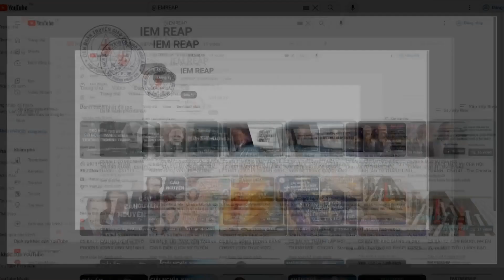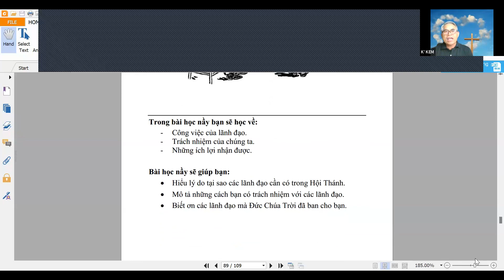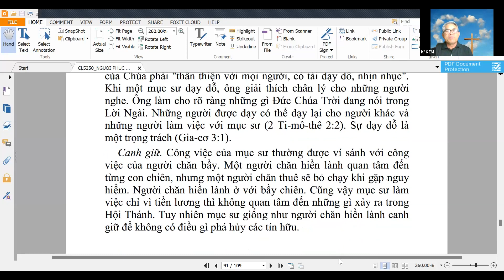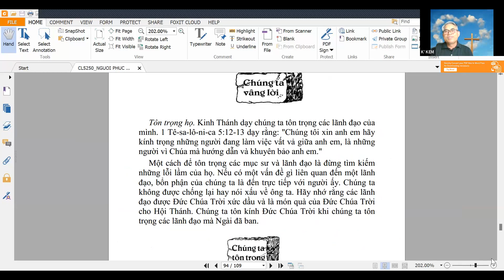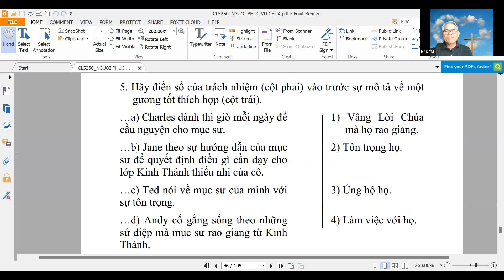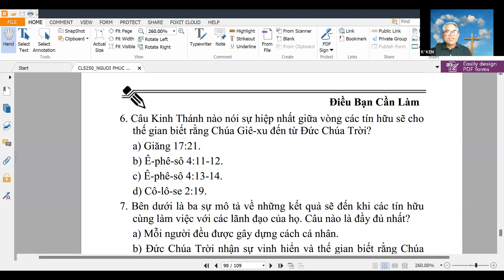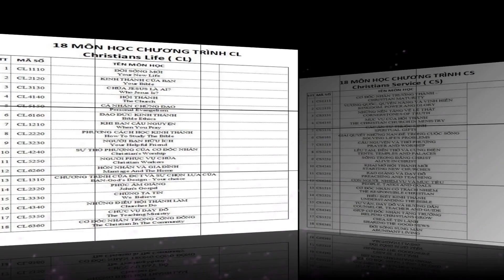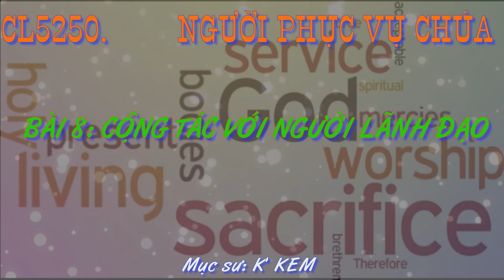CL/Q.11/B.8: CỘNG TÁC VỚI CÁC LÃNH ĐẠO - MS K' KEM (Q.11: NG PHỤC VỤ CHÚA - CL5250) LĐTGPÂ & REAP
CL/Q.11/B.8: CỘNG TÁC VỚI CÁC LÃNH ĐẠO -
 (Q.11: NG PHỤC VỤ CHÚA - CL5250)

Trong bài học nầy bạn sẽ học về:
- Công việc của lãnh đạo.
- Trách nhiệm của chúng ta.
- Những ích lợi nhận được.

Bài học nầy sẽ giúp bạn:
• Hiểu lý do tại sao các lãnh đạo cần có trong Hội Thánh. • Mô tả những cách bạn có trách nhiệm với các lãnh đạo.
• Biết ơn các lãnh đạo mà Đức Chúa Trời đã ban cho bạn.

Mục Tiêu 1: Nhận biết những gương mẫu về các loại công việc khác nhau mà các lãnh đạo làm.
 Ở đâu có công việc được thực hiện thì ở đó cần có một lãnh đạo. Đức Chúa Trời đã chọn một số người trong Hội Thánh để làm lãnh đạo (Ê-phê-sô 4:11). Đó là trọng trách của người lãnh đạo trong  Hội Thánh; các lãnh đạo dâng cho Đức Chúa Trời sự phục vụ của họ (Hê-bơ-rơ 13:17).
 Bổn phận của một người lãnh đạo là giám sát để cho công việc được tiếp diễn. Người ấy cùng làm việc với những người dưới mình để công việc được trôi chảy.

Mục Sư
 Dưới Đức Chúa Trời, lãnh đạo của một Hội Thánh là mục sư. Mục sư của Hội Thánh làm gì? Ông là người dẫn dắt, nuôi dưỡng, dạy dỗ và canh giữ.

Các Trưởng Lão Và Chấp Sự
 Kinh Thánh cũng nói về các trưởng lão và các chấp sự như là những lãnh đạo trong Hội Thánh.  Các trưởng lão cần phải là những người thuộc linh và trưởng thành.
 Công việc của các chấp sự có thể khác với các trưởng lão, nhưng họ cũng là những người phụ giúp mục sư.

Mục Tiêu 2: Chọn những ví dụ về những người thực hiện trách nhiệm đối với các lãnh đạo của họ.
  Có bốn cách chúng ta có trách nhiệm đối với các lãnh đạo:
1. Vâng theo Lời Chúa mà họ rao giảng.
2. Tôn trọng họ.
3. Ủng hộ họ.
4. Làm việc với họ.

Mục Tiêu 3: Biết những kết quả sẽ đến khi các tín hữu làm việc với các tín hữu của họ.

Đức Chúa Trời Được Vinh Hiển
 Khi dân sự Đức Chúa Trời cùng làm việc với các lãnh đạo của họ Đức Chúa Trời được vinh hiển. Sự hiệp nhất của thân thể đến khi mọi người ở trong sự hòa thuận là lời chứng cho thế gian rằng  Chúa Jêsus được sai đến từ Đức Chúa Trời (Giăng 17:21). Điều đó đem đến cho Ngài sự vinh hiển thật sự. Trong Thi Thiên 133 chúng ta thấy rằng Đức Chúa Trời truyền ơn phước của Ngài đến trên những con dân Ngài sống với nhau trong sự hiệp một. Dấu hiệu của sự tin kính là khi dân sự sống và làm việc với nhau mà không có sự tranh đấu và chia rẽ. Nơi nào có Đức Chúa Trời tể trị thì nơi đó có sự bình an và hòa thuận. Đó là lý do tại sao Đức Chúa Trời được vinh hiển.

Hội Thánh Được Xây Dựng
 Sự hiệp nhất giữa các tín hữu khiến cho ý muốn Chúa được thực hiện trong thân thể. Điều đó khiến cho cả Hội Thánh cùng đồng công để làm những gì cần phải làm. Trong Ê-phê-sô 4:16 chúng ta biết rằng: "Khi mỗi phần hoạt động một cách thích hợp thì thân thể được tăng trưởng, và tự gây dựng trong tình yêu thương." Điều nầy có nghĩa là mỗi chi thể phải làm việc với các chi thể khác. Mỗi thành viên phải chia sẻ công việc của mình với toàn thể Hội Thánh. Khi
Đấng Christ tể trị, "toàn thân được nuôi dưỡng, … và tăng trưởng theo ý muốn Đức Chúa Trời" (Cô-lô-se 2:19).

  Người Phục Vụ Chúa Được Mạnh Mẽ
 Khả năng làm việc trong sự hòa thuận với thân thể là dấu hiệu của sự nhu mì. Một người nhu mì sẽ chậm giận, kiên nhẫn và thuận phục với những người trên họ hay những người cùng làm việc với họ. Sự nhu mì là dấu hiệu của sức mạnh chứ không phải là sự yếu đuối, bởi vì một tín hữu có thể làm việc với các lãnh đạo sẽ trở nên mạnh mẽ hơn. Đức Chúa Trời ban các lãnh đạo chẳng hạn như mục sư cho  Hội Thánh để làm cho Hội Thánh mạnh mẽ và trang bị cho mỗi thành viên công việc của họ (Ê-phê-sô 4:11-12).
Ơn phước lớn nhất đối với Hội Thánh là những người phục vụ trước hết đầu phục chính mình với Chúa, với lãnh đạo của họ, rồi đến người khác. Khi người phục vụ Chúa trong Hội Thánh làm điều nầy, họ sẽ thấy mình trở thành người trưởng thành được mô tả trong  Ê-phê-sô 4:13-14.

CHRISTIAN LIFE (CL) - “ĐỜI SỐNG CƠ-ĐỐC” 18 MÔN HỌC CHƯƠNG TRÌNH CL - 18 SÁCH (Việt & H’Mong): Gồm 18 môn học được thiết kế theo chương trình học hàm thụ của Viện Đại Học Toàn Cầu (Global University). MS.TS Đặng Ngọc Thiên Ân đã đồng ý chuyển thành - “IEM Bible Diploma” (“Chứng Chỉ Thánh Kinh LĐTGPÂ”)